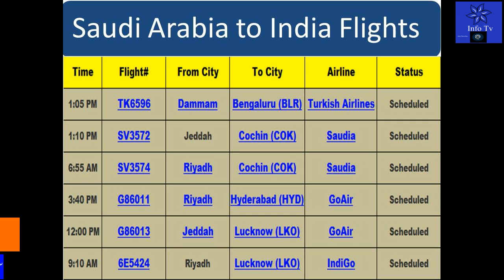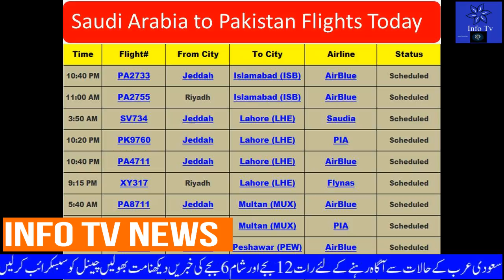Updated Saudi News Today(29-04-2021)Latest Saudi News Today About international Flights Ban India-PK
Updated Saudi News Today(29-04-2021)Latest Saudi News Today About international Flights Ban India-PK#saudi_news
saudi news today April 29 2021,
saudi news today masjid,
saudi news today April 28 2021,